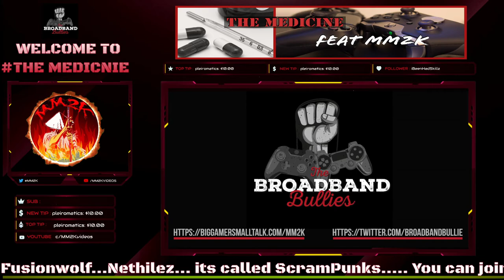Is the BIG XBOX news still coming SOON? | The Medicine